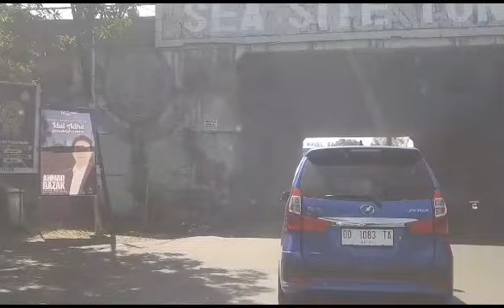to Baddoka Makassar